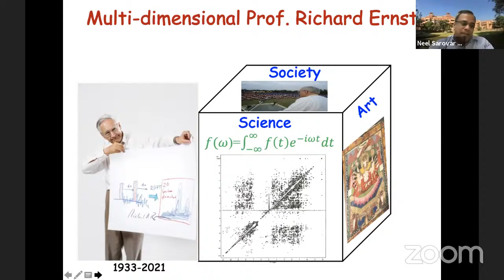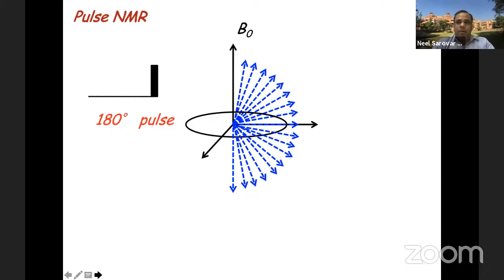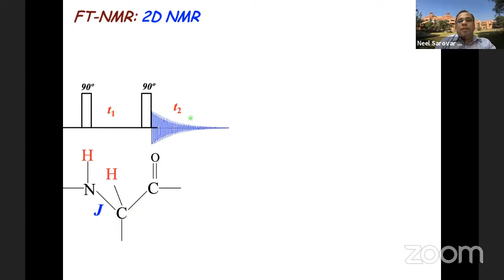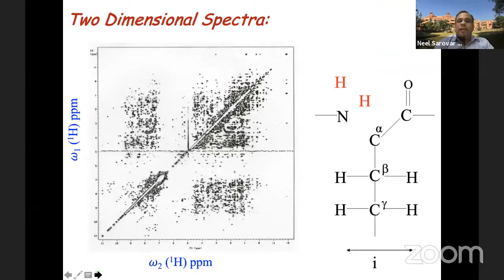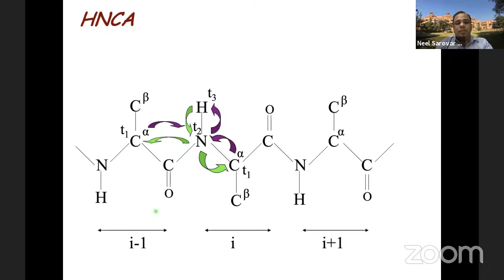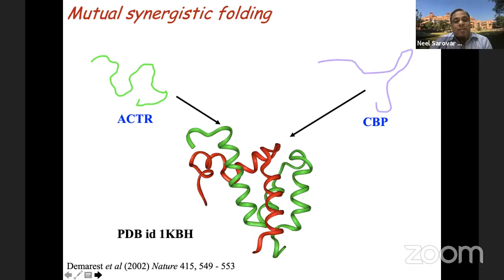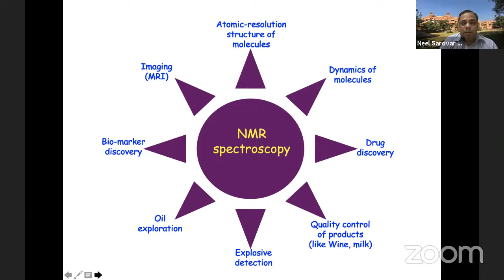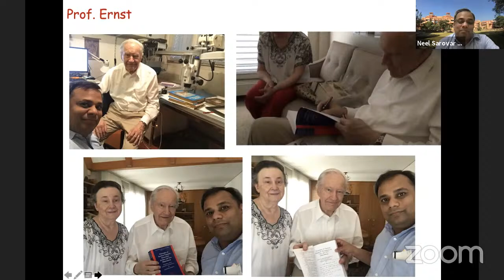Multi-dimensional Prof. Richard Ernst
Prof. Neel S. Bhavesh (ICGEB, New Delhi)